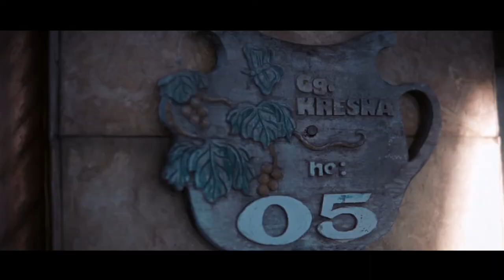Nina Reza Wedding Cinematic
Cinematic Wedding Clip by Exciting Production

Alamat : Jl. Balirejo 1 No.4, Mujamuju, Yogyakarta